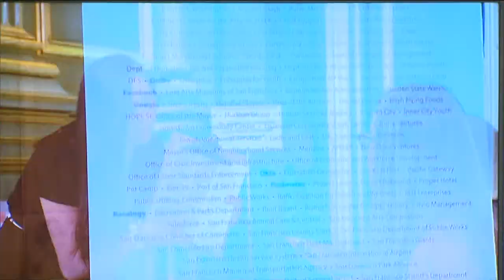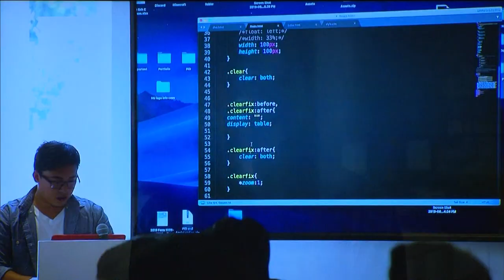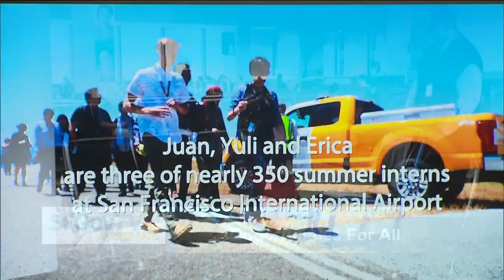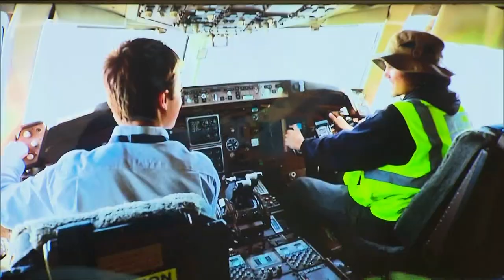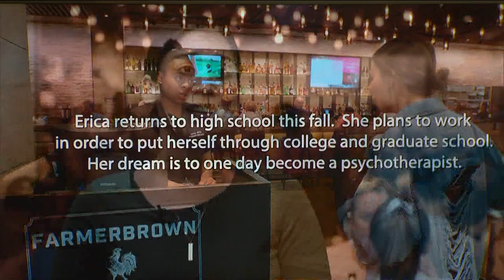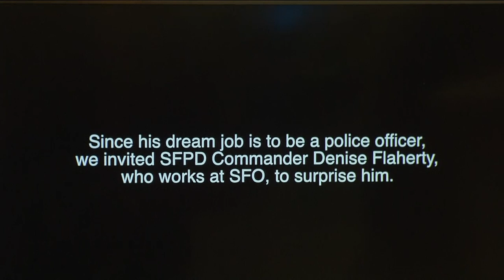Opportunities For All